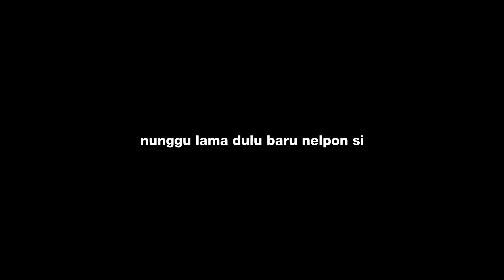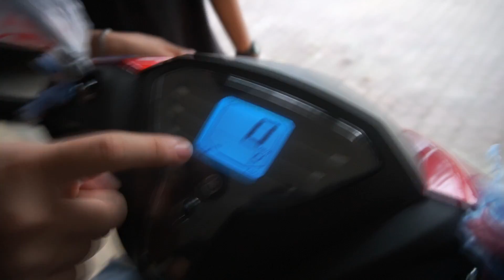PRANK!! Hilangin MOTOR TEMEN dan Ganti Jadi MOTOR BARU!!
Siapa lagi yang mau kita prank!?